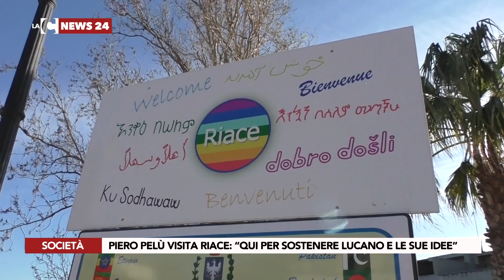PIERO PELÙ VISITA RIACE “QUI PER SOSTENERE LUCANO E LE SUE IDEE”